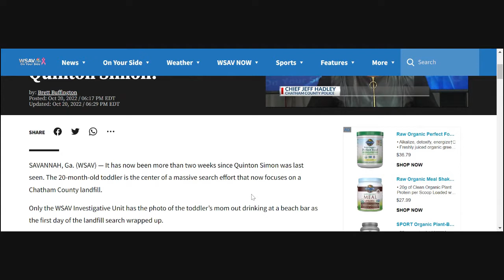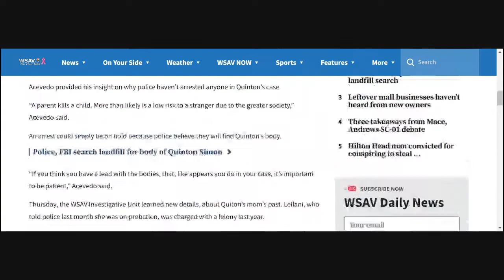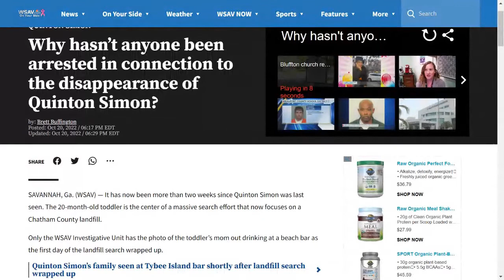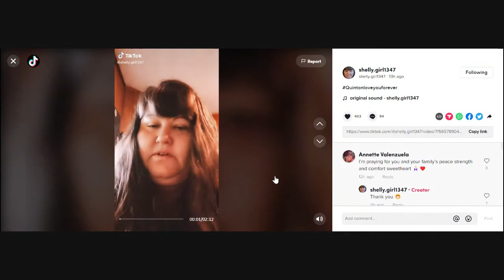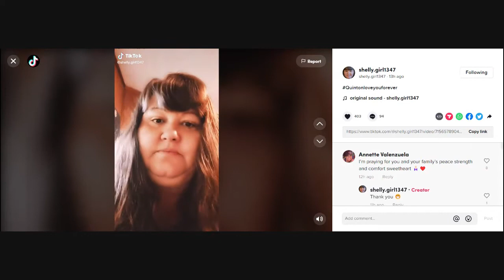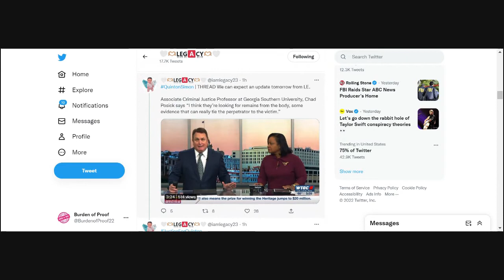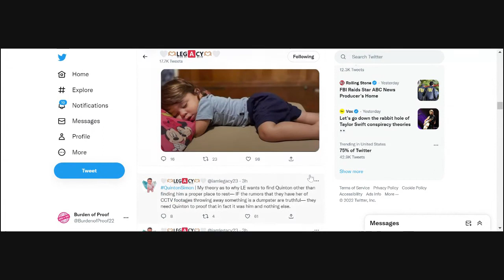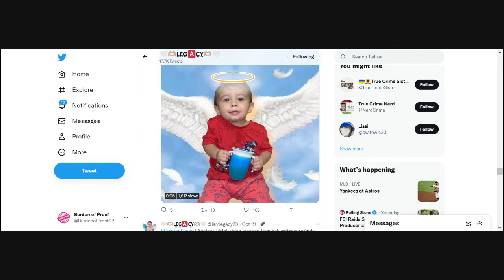Quinton Simon - Why Leilani Was On Probation; Why No Arrest Yet & The Babysitter's Message Today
The opinion of a law enforcement expert, a former police chief in Austin, Houston, and Miami. He provides his insight on why police haven’t arrested anyone in Quinton’s case.
Leilani who is on probation, was charged with a felony last year. Leilani was accused of stealing two packs of cigarettes, a bag of popcorn and a drink from the truck stop where she worked in North Carolina at the time.